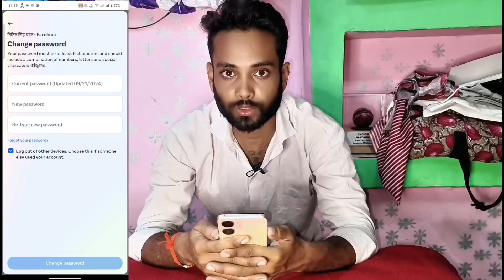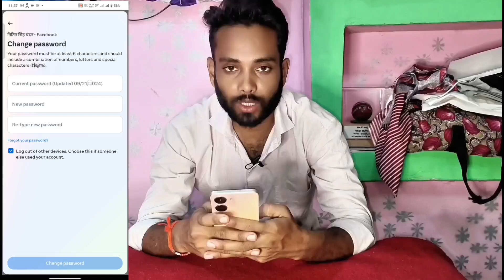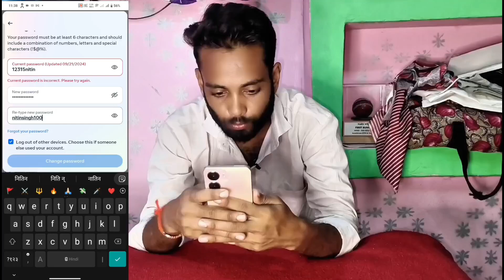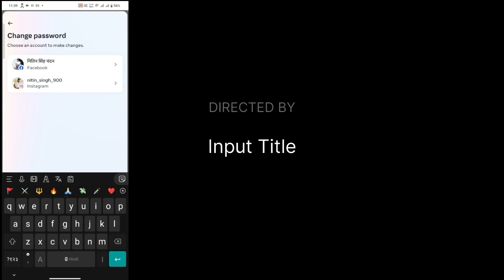facebook password change.फेसबुक का पासवर्ड कैसे बदले।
facebook se
2.facebook password kaise pata karenge
3.facebook account ka password kaise pata karenge
4.facebook id ka password kaise pata kare
5 Facebook ka password bhul chuke hain password Kaise dekhen

facebook password
facebook ka password kaise pata kare apna
facebook ka password kaise pata chalega
फेसबुक का पासवर्ड कैसे पता करें
facebook password kaise nikale